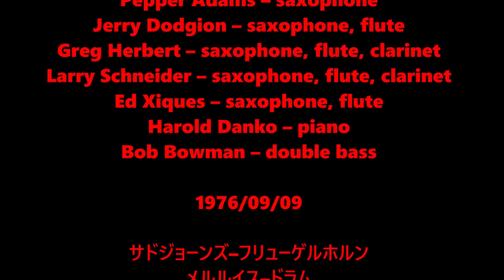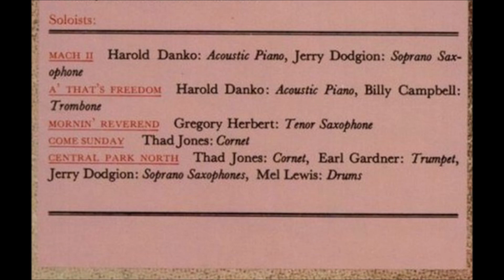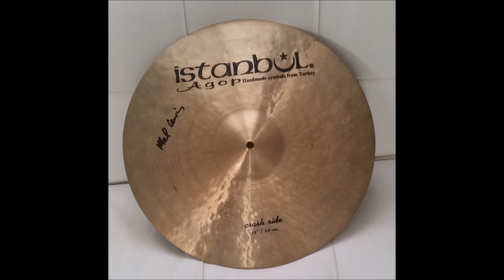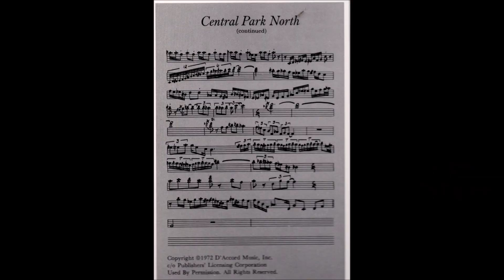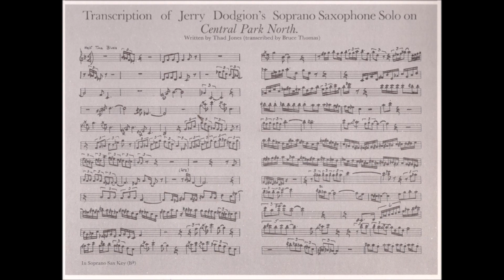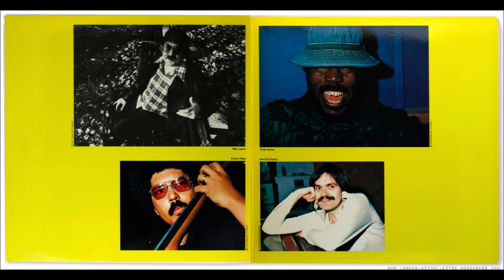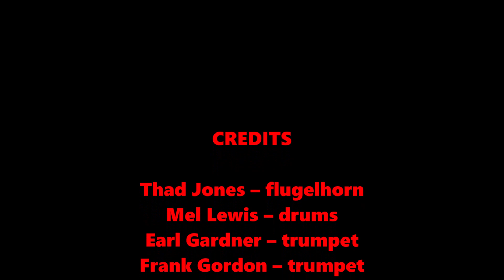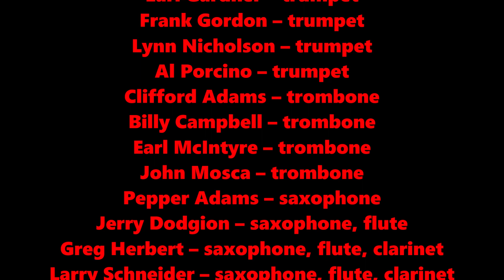Central Park North - Thad Jones / Mel Lewis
Solos: Thad Jones (cornet), Earl Gardner (tpt), Jerry Dodgion (ss), Mel Lewis (dr);
Solos: Thad Jones (ct), Earl Gardner (tpt), Jerry Dodgion (ss), Mel Lewis (d);
Thad Jones • flugelhorn
Mel Lewis • drums
Earl Gardner • trumpet
Frank Gordon • trumpet
Lynn Nicholson • trumpet
Al Porcino • trumpet
Clifford Adams • trombone
Billy Campbell • trombone
Earl McIntyre • trombone
John Mosca • trombone
Pepper Adams • saxophone
Jerry Dodgion • saxophone, flute
Greg Herbert • saxophone, flute, clarinet
Larry Schneider • saxophone, flute, clarinet
Ed Xiques • saxophone, flute
Harold Danko • piano
Bob Bowman • double bass

1976/09/09

サドジョーンズ–フリューゲルホルン
メルルイス–ドラム
アールガードナー–トランペット
フランクゴードン–トランペット
リン・ニコルソン–トランペット
アル・ポーチーノ–トランペット
クリフォードアダムス–トロンボーン
ビリー・キャンベル–トロンボーン
アールマッキンタイア–トロンボーン
ジョン・モスカ–トロンボーン
ペッパーアダムス–サックス
ジェリー・ドジオン–サックス、フルート
グレゴリーハーバート–サックス、フルート、クラリネット
ラリーシュナイダー–サックス、フルート、クラリネット
エド・シケス–サックス、フルート
ハロルド・ダンコ–ピアノ
ボブ・ボウマン–コントラバス